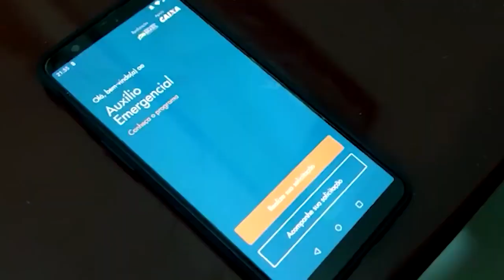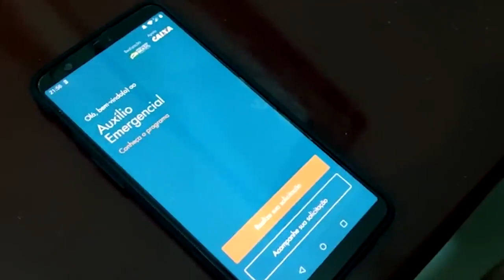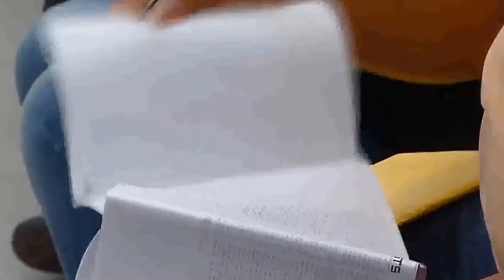NOVA RODADA DO AUXÍLIO EMERGENCIAL COMEÇA A SER PAGO NESTA TERÇA-FEIRA